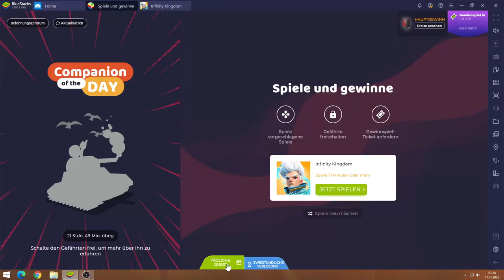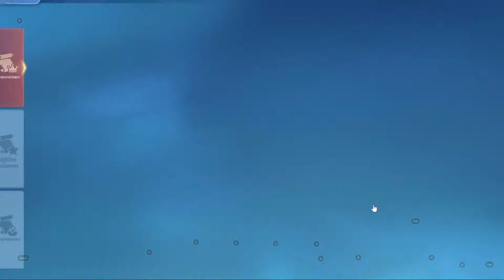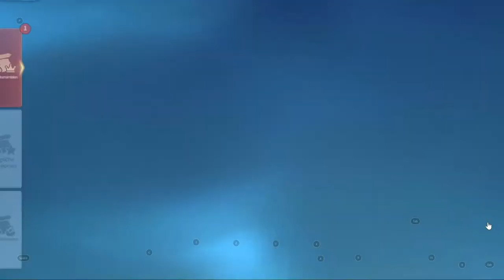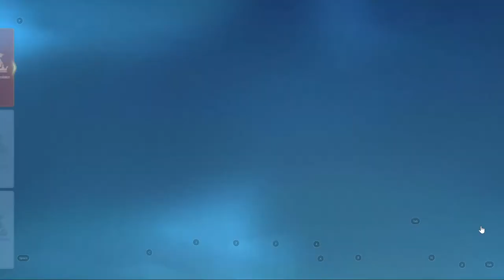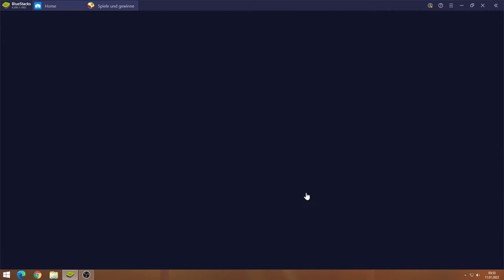Infinity Kingdom #11.01 JndT (BlueStacks)